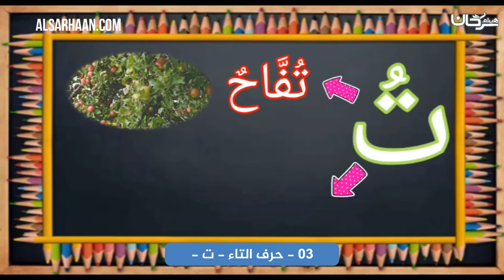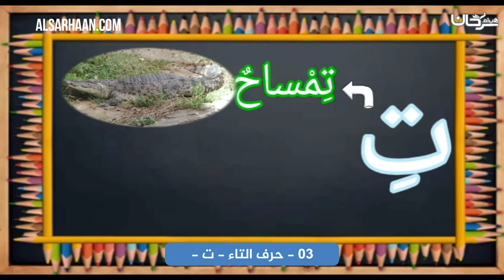نطق الحروف بالحركات الثلاث فتحة ضمة كسرة حرف التاء